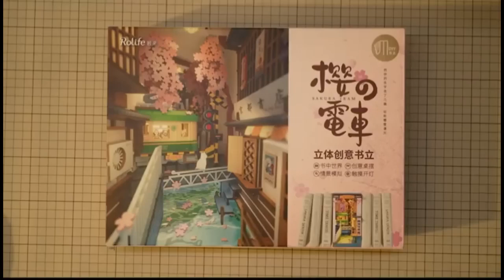Book Nook Sakura Densya ASMR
Bonjour à tous et bienvenue dans cette vidéo sur le produit incroyable qu'est le Book Nook Sakura Densya. Si vous êtes un passionné de livres et de décoration de maison, alors vous allez adorer ce produit. Le Book Nook Sakura Densya est en fait un diorama pour livre, offrant à vos livres préférés un cadre élégant et accrocheur.

Fabriqué à partir de matériaux de qualité supérieure, ce book nook est équipé de lumières LED subtiles pour créer une ambiance agréable.

Alors si vous voulez ajouter une touche de style et de confort à votre expérience de lecture, n'hésitez pas à vérifier le Book Nook Sakura Densya sur le site book-nook.fr aujourd'hui!